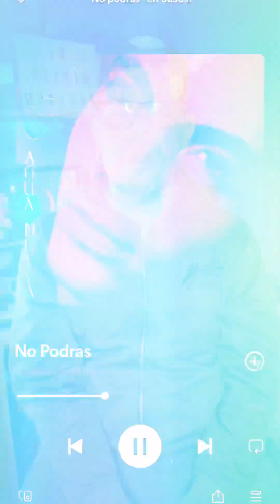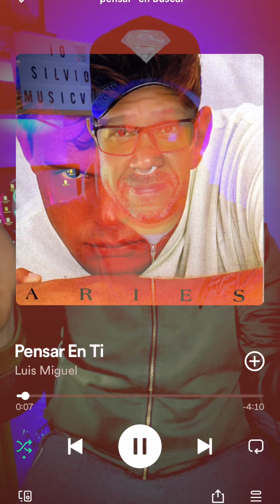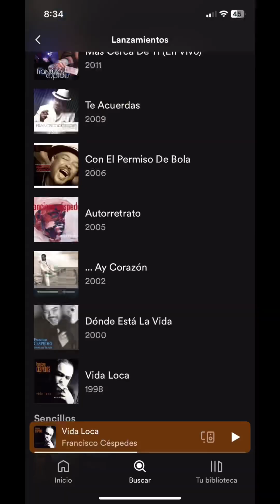EP16 FRANCISCO CESPEDES | Los genios detrás de la música de LM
La inspiradora historia de como Francisco Pacho Cespedes llegó a ser un compositor de influencia y de cómo su primera composición posicionada en la industria de la música llegó al álbum “Aries” en 1993.

Los genios detrás de la música de Luis Miguel, episodio 16